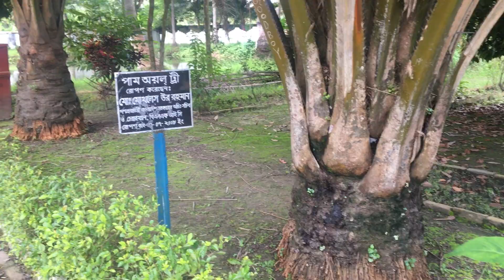Shahid Sagor Lalpur Natore_শহীদ সাগর লালপুর নাটোর